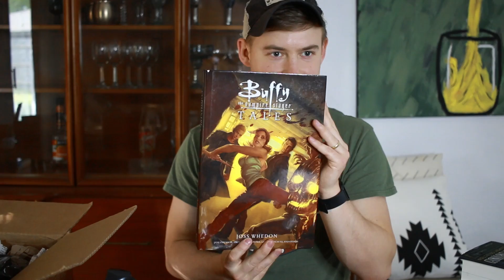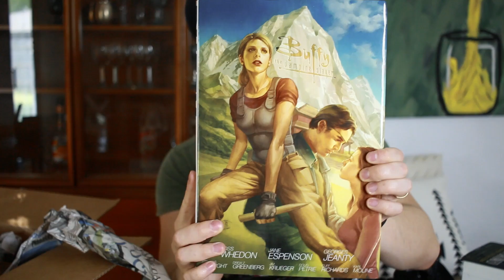Online Shopping Book Haul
Hello, Gentleviewers! I've been doing some retail therapy! Let me know how ya'll's quarantine is treating you!

The Great Hunt (Wheel of Time Book #2) by Robert Jordan
The Dragon Reborn (Wheel of Time Book #3) by Robert Jordan
Peace and Turmoil by Elliot Brooks
Arcanum Unbounded: The Cosmere Collection  by Brandon Sanderson
Buffy Season 8 Vol 1

Amazon Storefront:

Credits:
Intro by Zach Garcia
Thumbnail Photo by Free Nature Stock on Unsplash
Voice Clip from Buffy Season 7, Storyteller